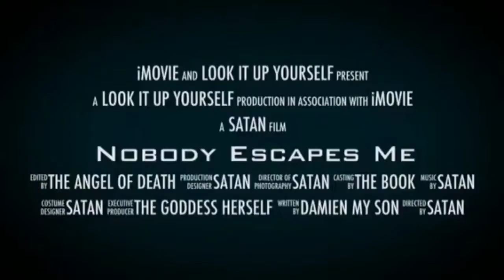You're in the rise of the Zombies for real!